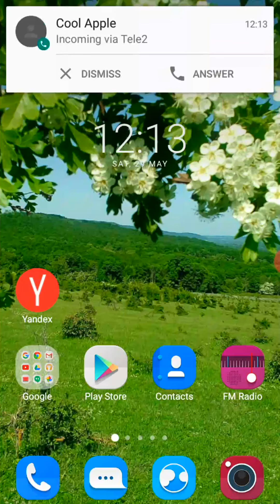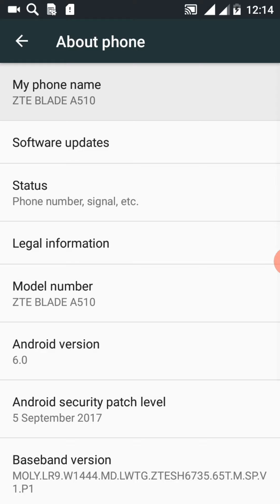ZTE Blade A510 screen recorder/ Incoming call